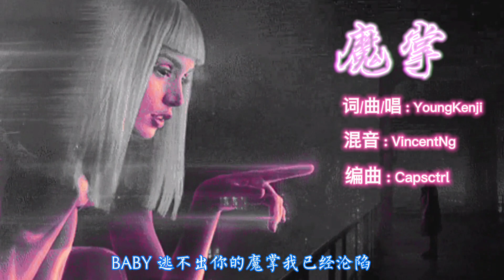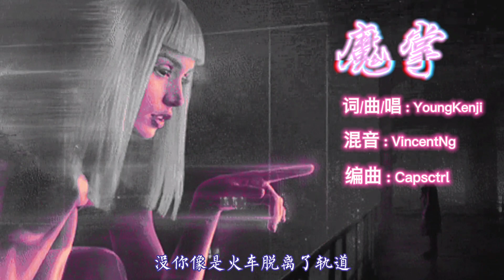YoungKenji -《魔掌》(Official Lyric Video)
词曲 Lyrics & Composed by YoungKenji